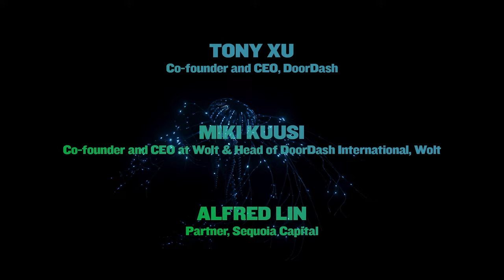DoorDash & Wolt – A High Woltage Partnership | Slush 2023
Through the fast-paced realm of quick delivery and local commerce, where everyday needs meet convenience, DoorDash and Wolt have become a part of our daily vocabulary. Two years into the acquisition, Wolt continues to outperform throughout EMEA, as DoorDash continues to expand its offerings in the US, Canada, Australia, and New Zealand in food, grocery, and elsewhere. With over 32 million customers, over 500,000 merchants and over 6 million people actively delivering in 2022, DoorDash and Wolt have become the global category leader outside of China.

With Sequoia Partner Alfred Lin, Tony Xu (DoorDash) and Miki Kuusi (Wolt) discuss the ins and outs of the Wolt partnership, how both companies have grown since, and the lessons these successful founder CEOs have learned from each other.